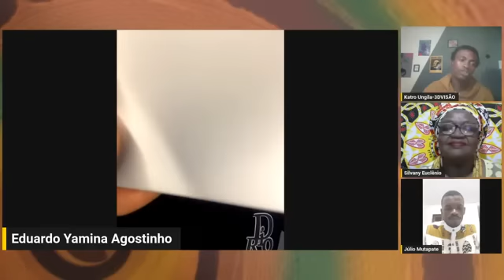Pensar Africanamente - Azagaia e as nossas lutas: um debate necessário para a juventude negra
QUEM FOI AZAGAIA?

Nascido em Namaacha, Maputo, em 6 de maio de 1984, desde jovem, demonstrou seu talento musical.

Conhecido por suas letras incisivas e críticas ao governo moçambicano, Azagaia tornou-se a voz dos descontentes, abordando temas como justiça social, corrupção e liberdade de expressão. Seus hits, como “As Mentiras da Verdade” e “Povo no Poder”, não apenas o colocaram em rota de colisão com as autoridades, mas também lhe renderam o carinho e respeito do público.

Azagaia faleceu no dia 9 de março de 2023, deixando um legado de coragem e resistência. O impacto de sua morte foi tão significativo que desencadeou protestos liderados por jovens, evidenciando o poder de sua música como catalisadora de movimentos sociais.

Vamos conversar sobre sua vida e obra, bem como sobre a da geração atual e vindoura entenderem a importância do legado do Azagaia, para construção de uma África unida e desenvolvida, a medida em que além de inspirador, o mesmo assunto alicerça as bases para um diálogo constante sobre o materializar do exercício a cidadania nos espaços lusófonos.

Convidados

EDUARDO YAMINA: Estudante do Bacharel Interdisciplinar em Humanidades pela UNILAB, empreendedor social, vice-presidente da AEUA e membro pesquisador pelos grupos de pesquisa e extensão Entre Nós e AMANDLA.

JÚLIO MUTAPATE: Bacharel em Ciência Política pela Universidade Eduardo Mondlane. Estudante cursando Bacharelado Interdisciplinar em Humanidades Na Unilab. Tem interesse em estudos virados à movimentos sociais, Relações Internacionais e História africana contemporânea.

KATRÓ UNJILA: Professor e Pesquisador. Especialista em Direitos Humanos e Desenvolvimento Comunitário. Membro Executivo do Movimento Hip Hop Terceira Divisão-Angola. Membro da Afrocracia Movimento Cultura-Angola.